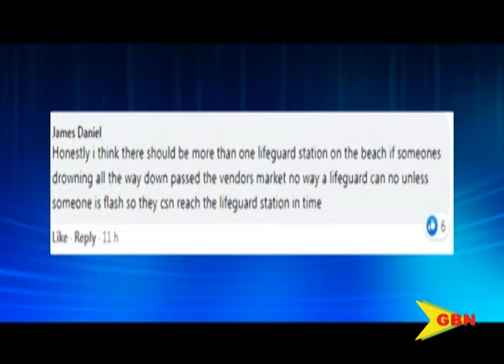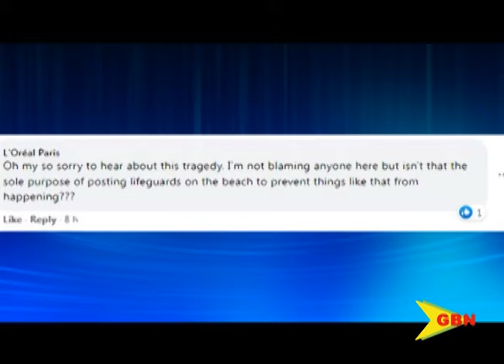Social buzz – public feedback